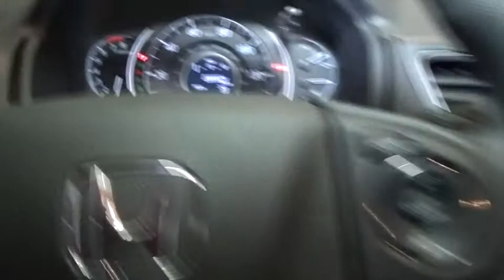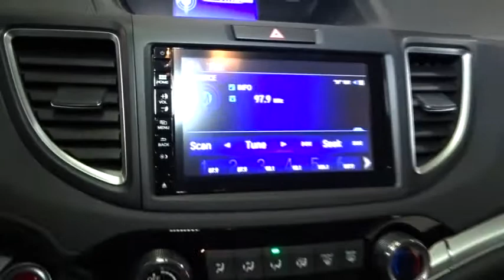2016 Honda CR-V Hillside, Newark, Union, Elizabeth, Springfield, NJ 161246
Bluetooth Handsfreelink Wireless Phone Connectivity,Radio: AM/FM/CD Audio System w/6 Speakers -inc: 160-Watts, 7 display w/high-resolution WVGA (800x480) electrostatic touch-screen, customizable feature settings, Bluetooth streaming audio, Pandora Internet radio compatibility, USB/display audio interfaces, MP3/Windows Media Audio (WMA) playback capability, Radio Data System (RDS) and Speed-Sensitive Volume Control (SVC),Audio Theft Deterrent,Integrated Roof Antenna,Radio w/Seek-Scan, Clock and Steering Wheel Controls,Body-Colored Power Side Mirrors w/Convex Spotter and Manual Folding,Body-Colored Rear Bumper w/Colored Rub Strip/Fascia Accent and Black Bumper Insert,Liftgate Rear Cargo Access,Body-Colored Door Handles,Body-Colored Front Bumper w/Colored Rub Strip/Fascia Accent and Black Bumper Insert,Speed Sensitive Variable Intermittent Wipers,Tires: P225/65R17 102T All-Season,Wheels: 17 Alloy,Chrome Side Windows Trim and Black Front Windshield Trim,Deep Tinted Glass,Express Open/Close Sliding And Tilting Glass 1st Row Sunroof w/Sunshade,Clearcoat Paint,Programmable Aero-Composite Halogen Daytime Running Headlamps w/Delay-Off,Steel Spare Wheel,Compact Spare Tire Mounted Inside Under Cargo,Black Grille w/Chrome Surround,Fully Galvanized Steel Panels,Front Fog Lamps,Fixed Rear Window w/Fixed Interval Wiper, Heated Wiper Park and Defroster,Tailgate/Rear Door Lock Included w/Power Door Locks,Black Bodyside Cladding and Black Wheel Well Trim,Sliding Front Center Armrest and Rear Center Armrest,Roll-Up Cargo Cover,4-Way Passenger Seat -inc: Manual Recline and Fore/Aft Movement,Engine Immobilizer,Valet Function,Remote Releases -Inc: Mechanical Fuel,Heated Front Bucket Seats -inc: driver's seat w/10-way power adjustment and power lumbar support,Gauges -inc: Speedometer, Odometer, Engine Coolant Temp, Tachometer, Trip Odometer and Trip Computer,Manual Tilt/Telescoping Steering Column,Cargo Space Lights,2 Seatback Storage Pockets,Front Map Lights,Perimeter Alarm,Trip Computer,Rear Cupholder,Power Rear Windows and Fixed 3rd Row Windows,Front Cupholder,Power 1st Row Windows w/Driver 1-Touch Up/Down,Driver And Passenger Visor Vanity Mirrors w/Driver And Passenger Illumination,Systems Monitor,60-40 Folding Split-Bench Front Facing Flip Forward Cushion/Seatback Rear Seat,5 Person Seating Capacity,Full Cloth Headliner,Full Carpet Floor Covering -inc: Carpet Front And Rear Floor Mats,Locking Glove Box,Driver Foot Rest,2 12V DC Power Outlets,Fade-To-Off Interior Lighting,Interior Trim -inc: Metal-Look Instrument Panel Insert, Metal-Look Console Insert, Chrome And Metal-Look Interior Accents,Seats w/Premium Cloth Back Material,Cloth Seat Trim,Carpet Floor Trim,Day-Night Rearview Mirror,Full Floor Console w/Covered Storage, Mini Overhead Console w/Storage, Conversation Mirror and 2 12V DC Power Outlets,Manual Adjustable Front Head Restraints and Manual Adjustable Rear Head Restraints,Remote Keyless Entry w/Integrated Key Transmitter, Illuminated Entry, Illuminated Ignition Switch and Panic Button,Urethane Gear Shift Knob,Delayed Accessory Power,Compass,Instrument Panel Bin, Driver / Passenger And Rear Door Bins,Cloth Door Trim Insert,Power Door Locks w/Autolock Feature,HVAC -inc: Underseat Ducts and Console Ducts,Outside Temp Gauge,Air Filtration,Analog Display,Proximity Key For Doors And Push Button Start,Cruise Control w/Steering Wheel Controls,Manual Air Conditioning,36-Amp/Hr 410CCA Maintenance-Free Battery,Strut Front Suspension w/Coil Springs,Transmission: Continuously Variable w/Sport Mode,Single Stainless Steel Exhaust,Front And Rear Anti-Roll Bars,Gas-Pressurized Shock Absorbers,Multi-Link Rear Suspension w/Coil Springs,Electric Power-Assist Speed-Sensing Steering,Engine: 2.4L I-4 16-Valve DOHC i-VTEC,4-Wheel Disc Brakes w/4-Wheel ABS, Front Vented Discs, Brake Assist and Hill Hold Control,Permanent Locking Hubs,15.3 Gal. Fuel Tank,Automatic Full-Time All-Wheel Drive,5.048 Axle Ratio,GVWR: TBD,Electronic Stability Control (ESC),Dual Stage Driver And Passenger Seat-Mounted Side Airbags,Right Side Camera and Rear Camera,Right Side Camera and Back-Up Camera,Outboard Front Lap And Shoulder Safety Belts -inc: Rear Center 3 Point, Height Adjusters and Pretensioners,Low Tire Pressure Warning,Rear Child Safety Locks,Airbag Occupancy Sensor,Dual Stage Driver And Passenger Front Airbags,Curtain 1st And 2nd Row Airbags,Side Impact Beams,Honda LaneWatch Right Side Camera,Back-Up Camera,ABS And Driveline Traction Control